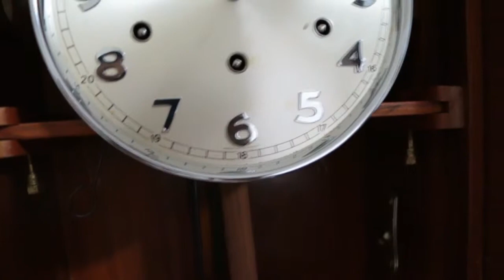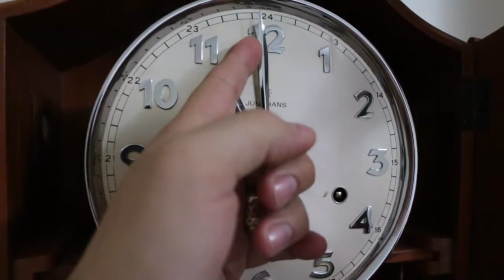RELÓGIO CARRILHÃO JUNGHANS AVE MARIA DE SCHUBERT - CAIXA EM CAVIÚNA